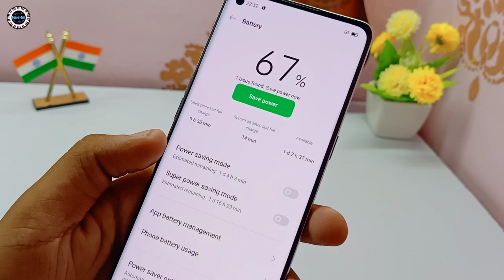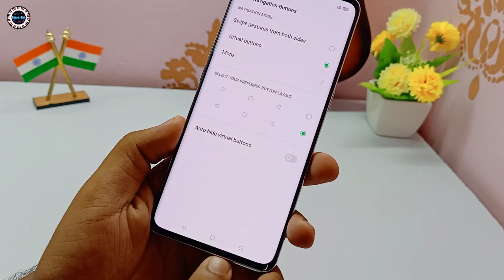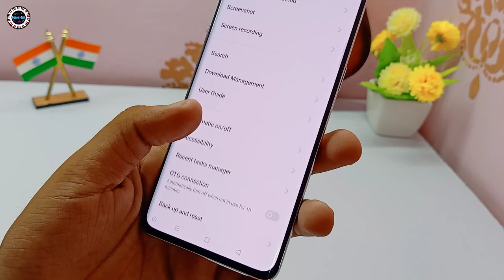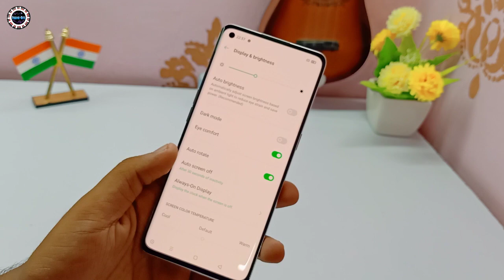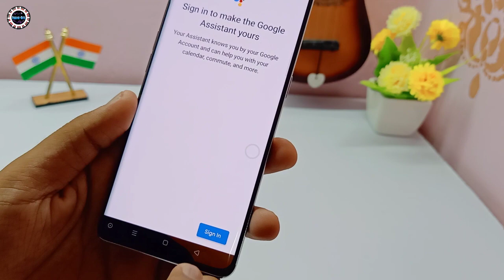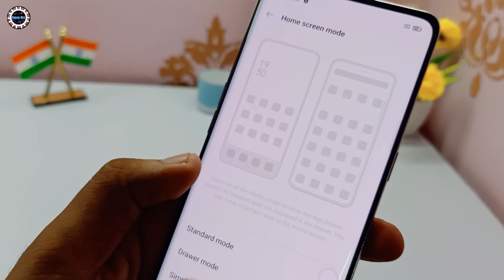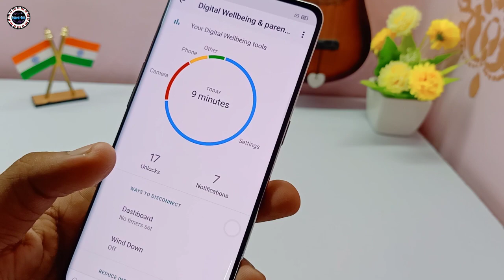Oppo Reno 4 Pro || Top 05+ Best Features in Hindi || Tips And Tricks 🔥🔥🔥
• 16.51 centimeters (6.5 inch) AMOLED display, 3D borderless sense screen with 2400 x 1080 pixels resolution,

• 402 PPI pixel density and 16.7M color support | Gorilla glass 5| 93.4% screen to body ratio 65W superVOOC 2.0,

•fully charged in 36 mins| Hidden fingerprint unlock 4.0
48MP main camera + 8MP wide angle + 2MP macro + 2MP mono rear quad camera primary camera with Photo,

• video, professional mode, panorama, portrait, night scene, time-lapse photography, slow motion etc. | 32MP front punch-hole camera

• Memory, Storage & SIM: 8GB RAM, 128GB internal memory expandable up to 256GB | 3-Card Slot can support up to 256 GB | Dual SIM (nano+nano) dual-standby (4G+4G)

• Android v10 based on Color OS 7.2 operating system with 2.3GHz Qualcomm Snapdragon SDM720G octa core processor, Adreno 618 GPU

• 4000mAH lithium-polymer battery providing talk-time of 30 hours and standby time of 350 hours

• 1 year manufacturer warranty for device and 6 months manufacturer warranty for in-box accessories including batteries from the date of purchase

• Box also includes: Adapter, data cable, SIM card ejector tool, case, earphones, quick start guide and warranty card